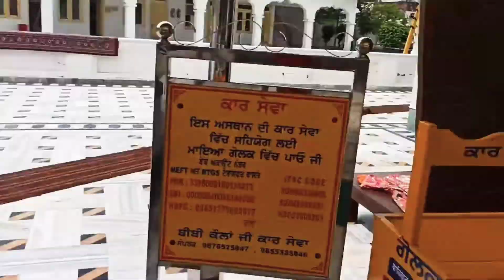my first vlog || my first vlog and my new vlog || my new vlog please bro dekh lo 😭😭😭😭😭😭😭😭😭😭😭😭😭😭😭😭😭😭😭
my new vlog || my new vlog

second vlog
second vlog viral
vlogs
First vlog
First video
my first vlog maharaja ji
MY FIRST VLOG, how to first vlog, my first vlog, my first
vlog today, my first vlog, my first vlog 2022, my first vlog
viral, first vlog, my first vlog Bengali, my first vlog video
2022, my first vlog 2022 today, my first vlog viral kaise
kare, first blog, first vlogs
vlog viral kaise kare ll sourav Joshi vlogs comments on my
youtube video
thank you so much all Guysvlog viral trick my first vlog viral kaise kare my first vlog
2022 my first vlog today my first video my first vlog viral
kaise karen my first vlog on youtube my first vlog viral
video myfirstvlogviral my first time Vlog first vlog first
video first video vlog my first vlog in youtube my first vlog
in field my first vlog viral 2022 my first vlog today my first
vlogmy first vlog viral kaise Kare my first blog 1st blog
My first vlog viral My First Vlog My first vlog My first vlog
viral my first channel my first vlog on youtube
Hashtags
vlog viral kaise kare || sourav Joshi vlogs comments on my
youtube video
My First Vlog in mylife
Blogs
Hindi vlogs
Vlogs in India
Indian vlogger
Deshi vlogs
Deshi vlogger
Village vlogs
Town vlogs
first vloanmy first vlog
my first._vlog
my first_video
first vlog viral trick my first vlog viral kaise kare my first
vlog 2022 my first vlog today my first video my first vlog
viral kaise karen my first vlog on youtube my first vlog
viral video myfirstvlogviral my first time Vlog first vlog
first video first video vlog my first vlog in youtube my first
vlog in field my first vlog viral 2022 my first vlog today my
first vlog my first vlog viral kaise Kare my first blog
1st blog My first vlog viral My First Vlog My first vlog My
first vlog viral my first channel my first vlog on youtube
Hashtags
my first_vlog
Dosto nlease suhscrihe mv channel Mv firstfirst vlog viral trick my first vlog viral kaise kare my first
first vlogmy first vlog viral kaise Kare my first blog
1st blog My first vlog viral My First Vlog My first vlog My